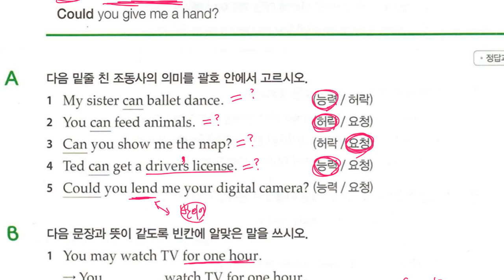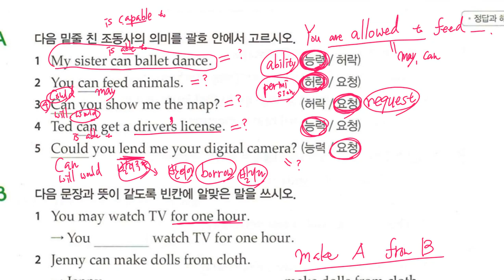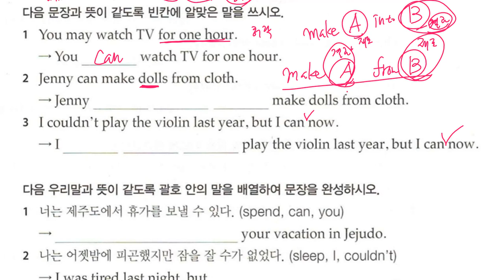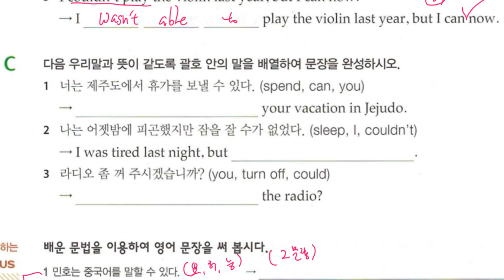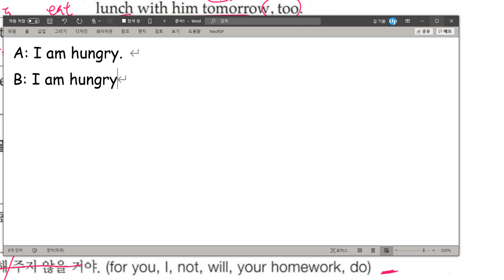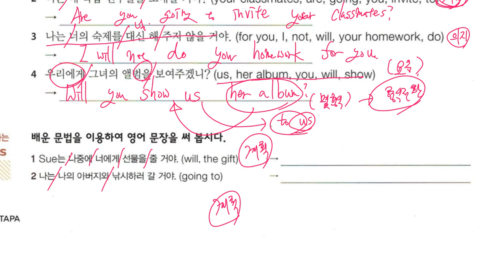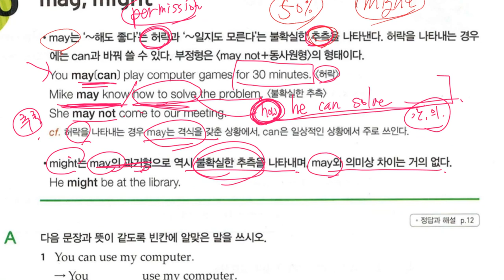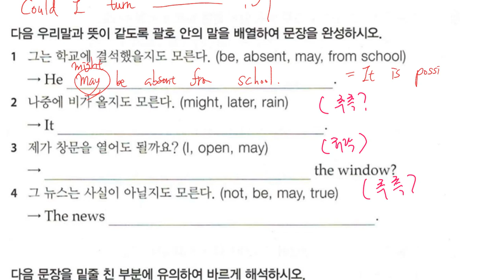중2 2019 12 24